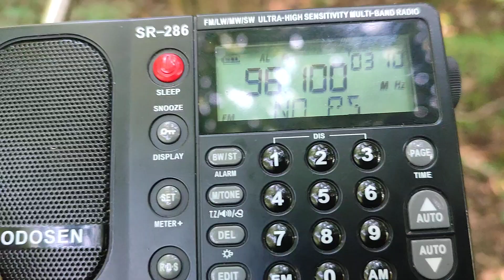13 August 2024